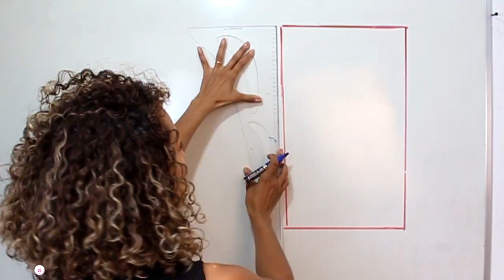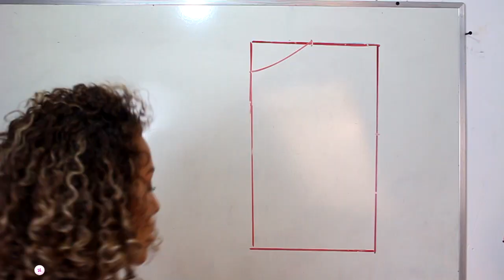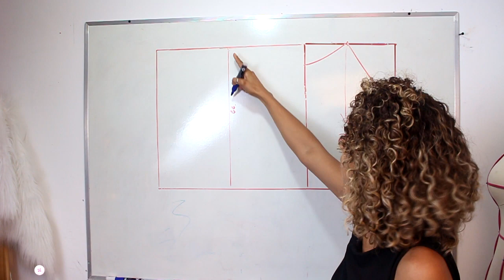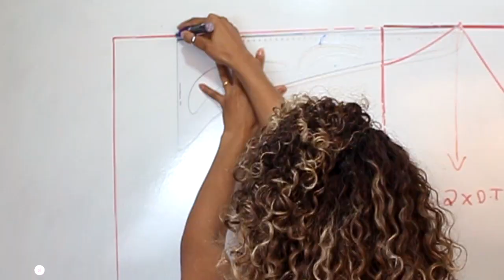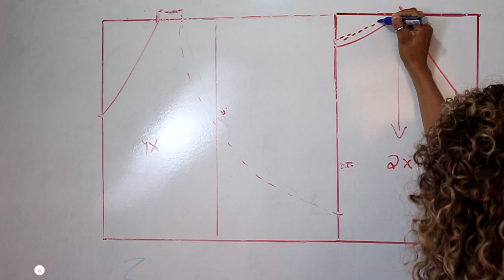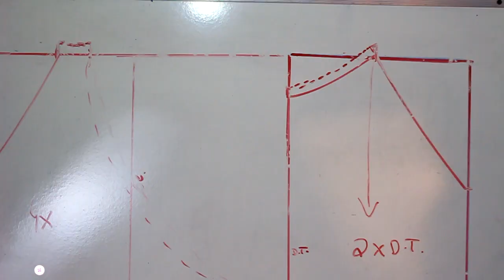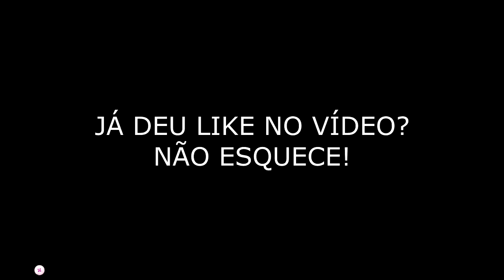VESTIDO LONGO QUE EU MAIS VENDI|MOLDE E COSTURA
Passo a passo de molde e costura do modelo de vestido que eu mais vendi quando atendia minhas clientes no ateliê. O vestido longo efeito blusê com decote nas costas, foi carro chefe daa minhas vendas por muitos anos.
Agora você tem o passo a passo nas mão para fazer e arrasar!

Esse modelo pode ser fabricado em viscose, malha, crepe ou qualquer tecido que tenha bom caimento e não seja armado.

Usei 2mt

PERGUNTAS FREQUENTES:

- CANON T5i